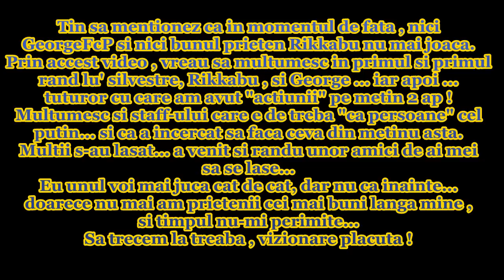Metin2 AP ... xMary956x si amintirile care raman !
SKYPE : marys956
Alex aka Rikkabu ... George ... Costy  aka silvestre  :X
Niciodata nu voi regreta ca am cunoscut persoane minunate ca voi : Rikkabu , silvestre si George !
Aveti respectul meu !

PS: Scuzati-ma ca am incheiat video-ul cam "instant"